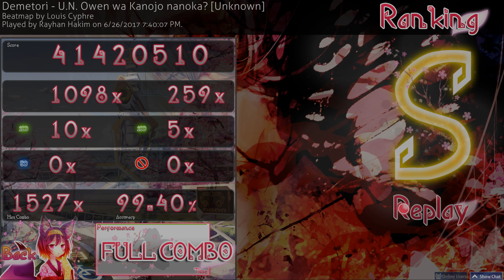osu! Rayhan Hakim Demetori - U.N. Owen wa Kanojo nanoka? [Unknown] 99.40% 248pp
Catch us also on these following social medias!~